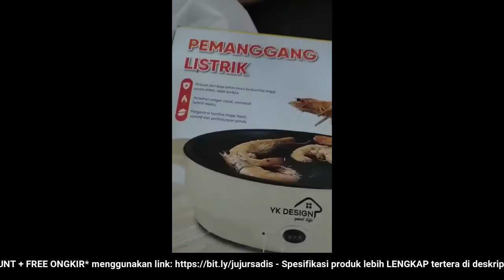🔴 REVIEW JUJUR JUAL YK DESIGN YK 804 PANCI GORENG ELEKTRIK PANCI BBQ PANCI PANGGANG ELEKTRIK GRILL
"REVIEW JUJUR JUAL YK DESIGN YK 804 Panci Goreng Elektrik Panci BBQ Panci Panggang Elektrik Grill Panci Elektrik (HARGA PROMO + BONUS + FREE ONGKIR)

Video ini tentang: Toko / PenJUAL / Distributor / Supplier YK DESIGN YK 804 Panci Goreng Elektrik Panci BBQ Panci Panggang Elektrik Grill Panci Elektriki dengan Harga Grosir / Pabrik SUPER Murah, Pesan / Beli SEKARANG!!! Untuk Mendapatkan HARGA PROMO + BONUS + FREE ONGKIR!!!

Deskripsi Produk
Merek YK DESIGN adalah produsen profesional peralatan rumah tangga, produk rumah tangga, aksesori ponsel, dan berkomitmen untuk menyediakan produk berkualitas tinggi kepada pelanggan di Asia Tenggara dengan harga yang wajar.
Harap gunakan produk sesuai dengan manual pengoperasian. Setelah menerima barang, berikan pujian bintang lima kepada Anda. hidup yang menyenangkan!
Deskripsi Produk:
Daya : 450W
Tegangan : 220V~ 50Hz
panci Listrik ini adalah produk pemanas Listrik yang di teliti atau di produksi dengan cermat. Desain yang dipersonalisasi, lapisan yang sehat di baki model berbentuk mini, dan tidak lengket, bahan teflon menahan suhu yang tinggi, dan multifungsi Bisa di gunakan untu (Menggoreng , Memanggang) dan ini adalah Peralatan masak yang ideal untuk dapur yang Ekonomis Dan terjangkau dan penolong Yang Baik untuk Dapur
Pengiriman via:
JNE, J&T, SICEPAT
Batas Waktu Order
Senin s/d Jum'at: jam 15:00 sore / jam 3 sore
Order masuk jam 15:00 16:30 sore, diusahakan dikirim hari yang sama
Sabtu: jam 12:00 siang
Minggu / Hari Libur Nasional tidak ada pengiriman karena kurir tutup,